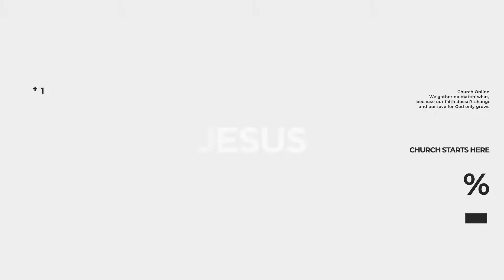Antonio Milhomens// The Essence of the Gospel // 14-08-2022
Speaker: Antonio Milhomens
Message Title: The Essence of the Gospel
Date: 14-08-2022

- Bank of Ireland:
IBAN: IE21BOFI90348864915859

- Banco Itaú:
Ag: 1611
Cc: 08028-2